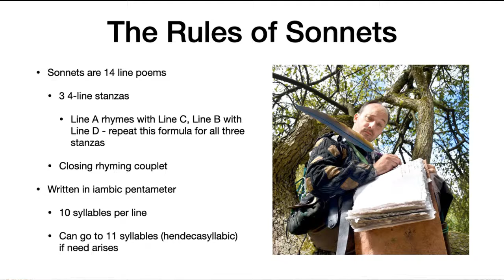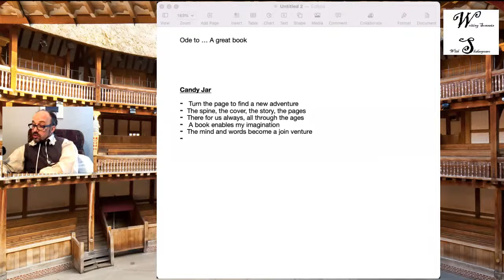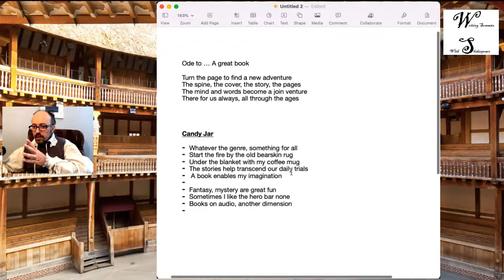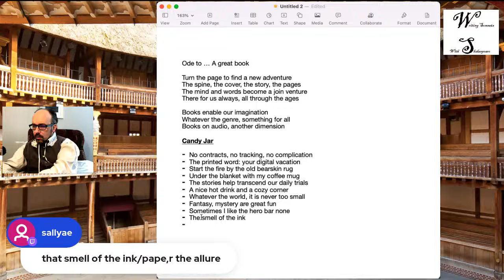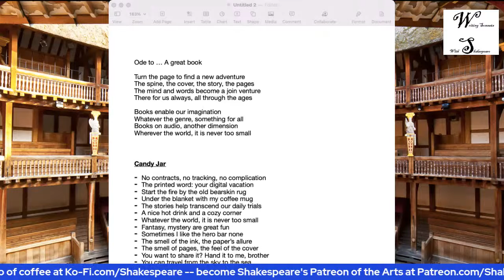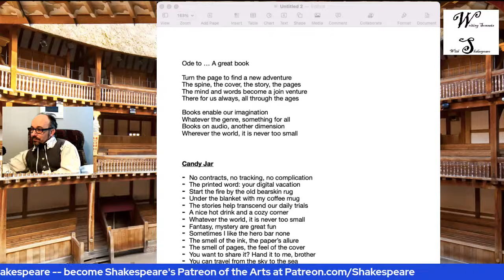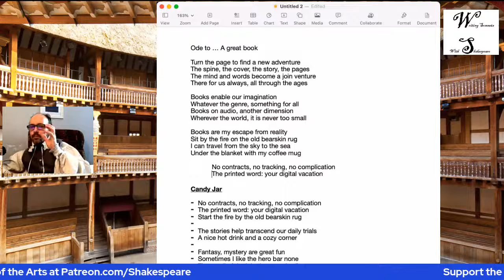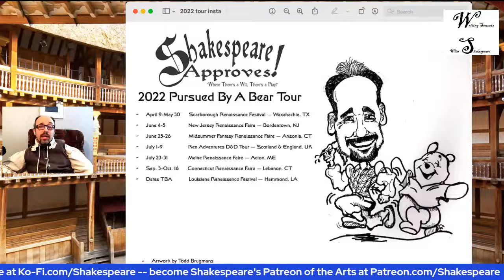Writing Sonnets with Shakespeare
Join your friendly, neighbourhood Shakespeare in the Writers' Room as we create something unique, maybe silly, and always special together!